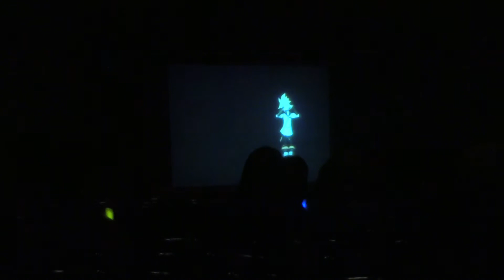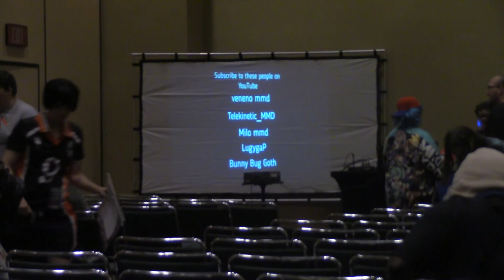MMD Hologram Concert Indy Pop Con 2021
This was a concert that I hosted at Indy Pop Con 2021
54 people attended which is insane!!!
Thank you to all these amazing MMD makers that made this all possible!
Also just a disclaimer this was just for fun and no profit was made off of it,
Timestamps!!!
INTRO:
Corona by Tora_V4: 0:24
Livin' Lavish by Tora_V4: 1:31
Dive by Flanger Moose: 2:51
Hyper Reality Show by Utsu-P: 4:33
ROKI: 5:38
SETLIST
Hibikase x Echo by Reol and Crusher-P video by veneno: 6:05
Teo by Omoi video by Telekinetic MMD: 10:05
Glass Wall by Guitar Hero Piano Zero video by veneno:13:38
Palette by yuyoyuppe video by Telekinetic MMD: 15:33
Rolling Girl Utsu-P mix video by veneno edited by me: 18:58
Catch the Wave by kz video by Milo: 22:08
Koshitantan by Divine Diva video by Bunny Bug Goth: 25:38
Life Reset Button by Kemu video by Telekinetic MMD: 27:16
Ghost Rule feat Kamui Gakupo by Kaitsoku-P video by LugygaP: 28:50
Children Record by JIn video by Telekinetic MMD: 32:23
Electric Angel Giga-P Remix video by veneno: 35:28
Gokuraku Jodo feat Yuzuki Yukari by Garnidelia video by Telekinetic MMD: 38:40
KiNG by Kanaria video by Telekinetic MMD 42:21
Lucky Orb by Emon video by Milo: 44:41
Poker Face by Lady Gaga featuring Miku, Kaito, Meiko, Len video by veneno: 47:24
Ending Outro song: Courtship by Lamaze-P
Thanks to all the amazing creators and everyone that came to the concert it really put a smile on my face.